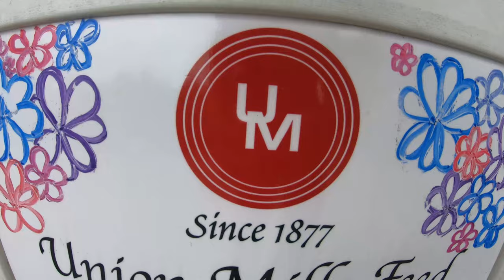Favorite Local Homesteading Stores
What stores do we need for homesteading

Music: Any Thing You Can Dream by The Whole Other, Abracadabra by Silent Partner